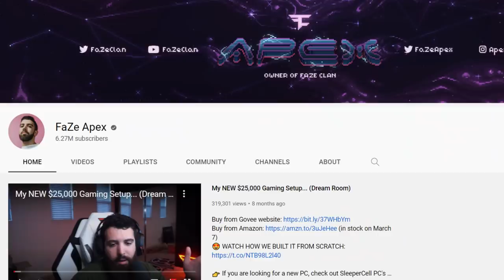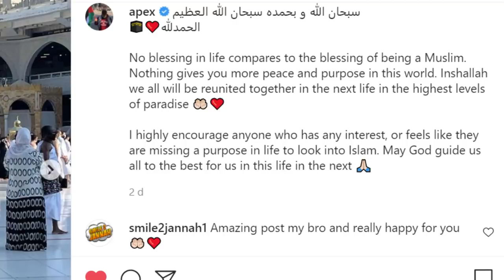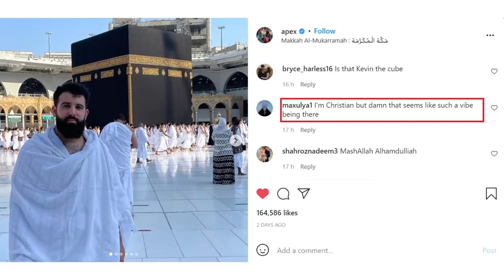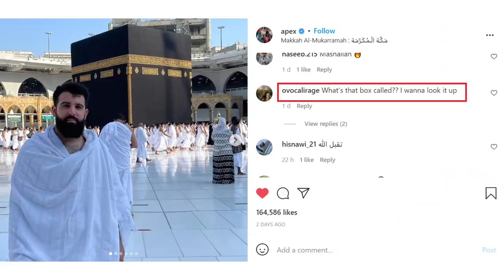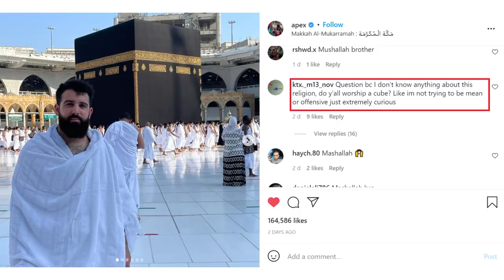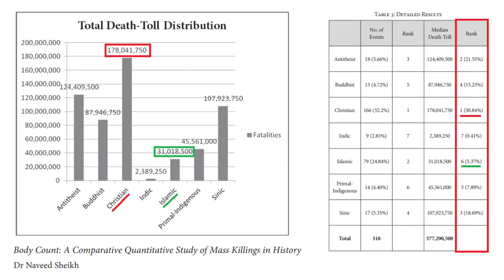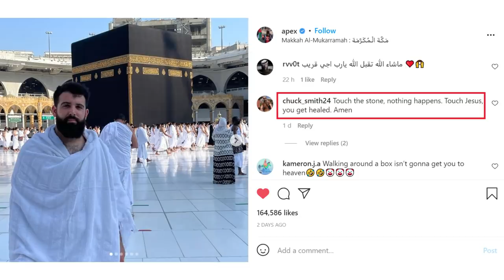FAZE APEX GETS HATE AFTER POSTING THIS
A founder of the Faze Clan gamers. 1 billion views and over 6 million subscribers on his YouTube channel, yet he posted this.

For those who want more info about the study mentioned, it can be found in: War and Peace in Islam- the uses and abuses of Jihad (pg 199)

0:00 What is Faze clan?
1:07 Faze Apex changed
2:17 Positive comments
4:05 Good questions asked
5:42 Hate comments & Responses